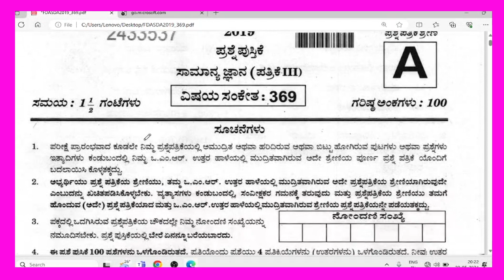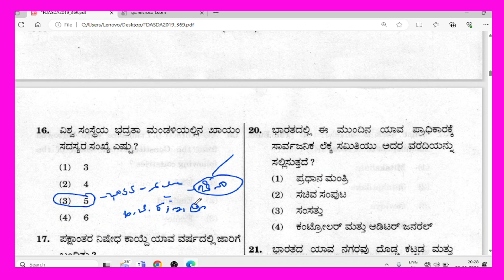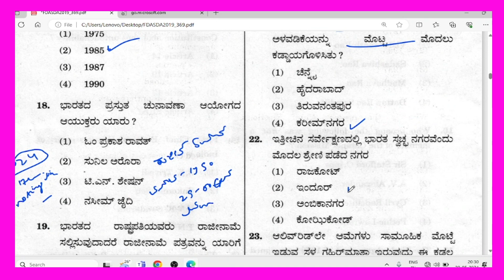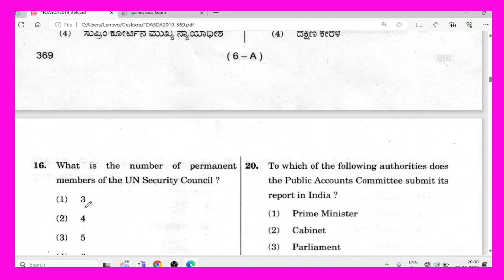VILLEAGE ACCOUNT AND PDO QUESTION PAPER | va question paper | pdo questions